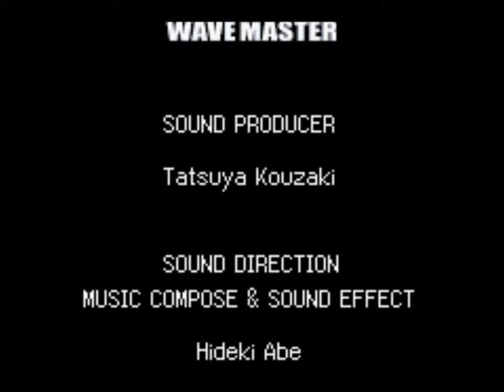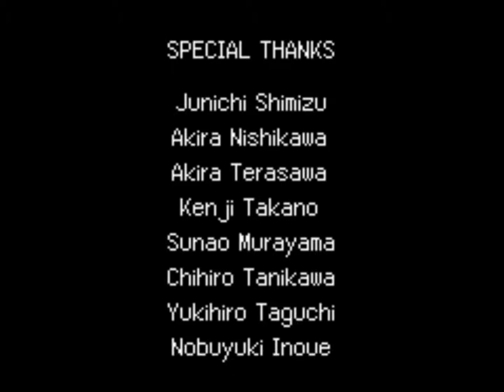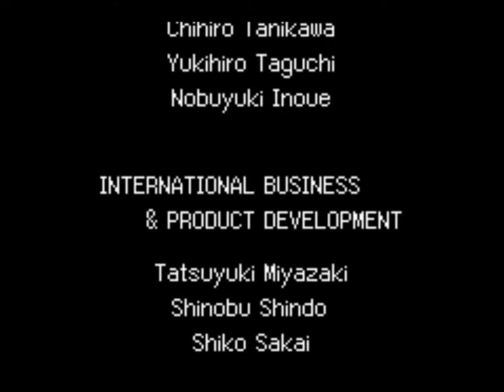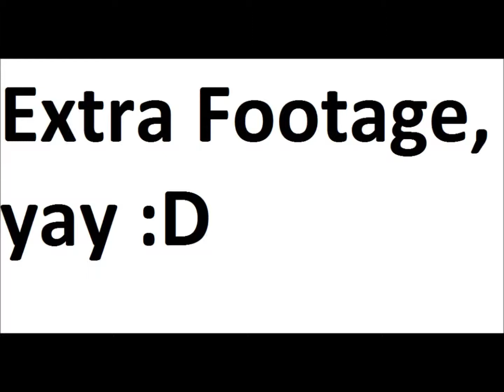Puyo Pop Fever Credits and EXTRA =D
These are the credits, as well as a bonus piece of footage for you all! :D